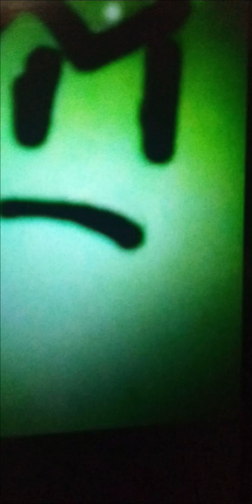July 25, 2024